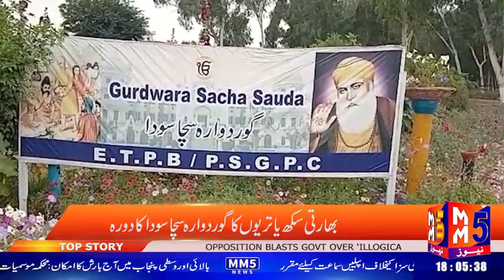بھارتی سکھ یاتریوں کا گردوارہ سچا سودا کا دورہ